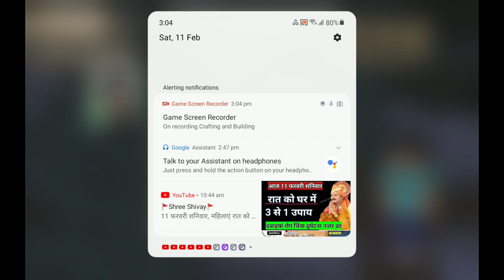Minecraft speed run.